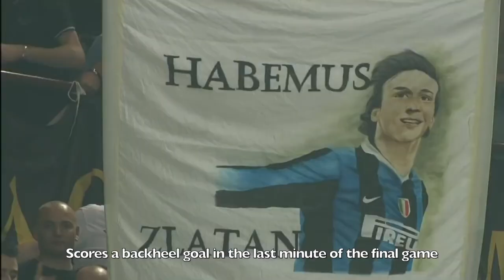10 Times When Zlatan Impressed The World !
10 Times Zlatan Ibrahimovic Impressed The World